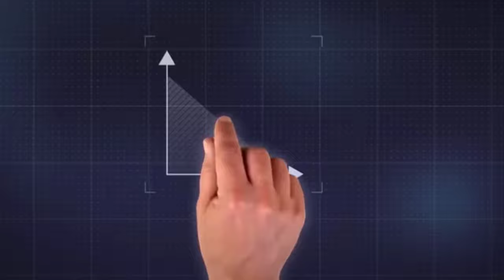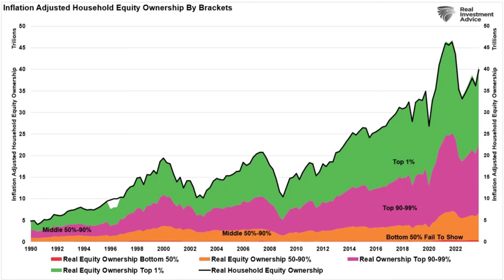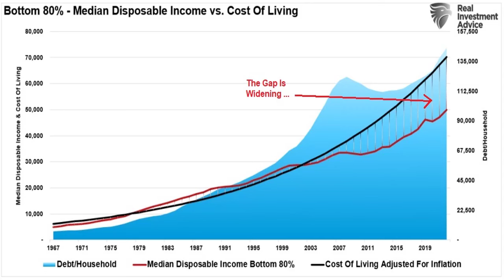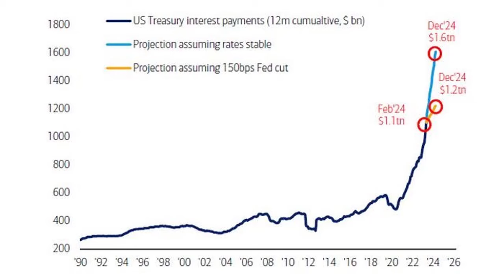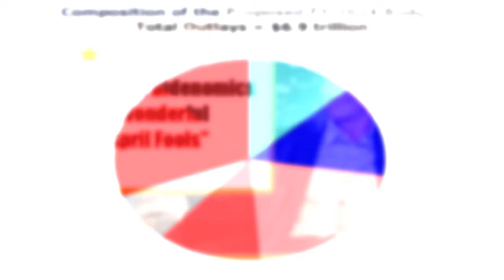Bill Maher: Bidenomics Is Wonderful - "April Fools!"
Bill Maher mocks the American middle class, suggesting their perception of Bidenomics is irrational. However, is America facing a financial Minsky Moment very soon?